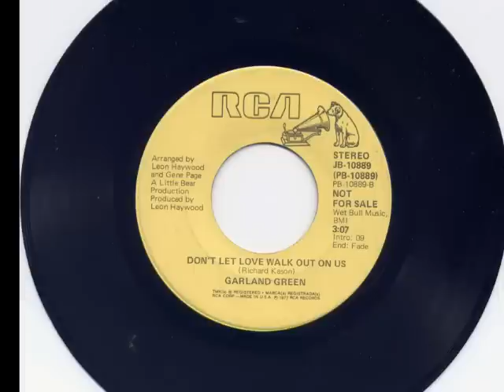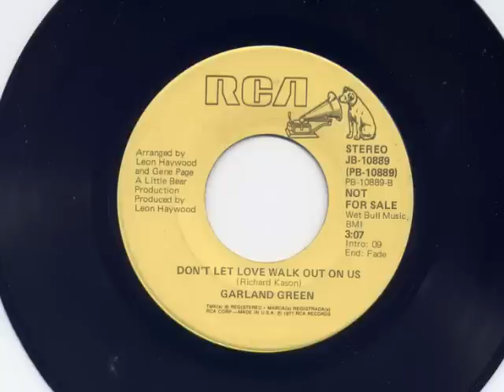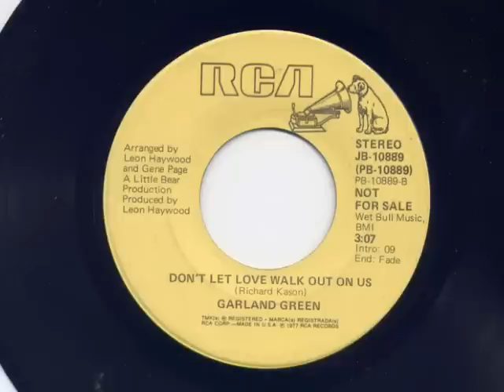Garland Green..wmv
Garland Green - Don't Let Love Walk Out On Us (RCA-Demo)